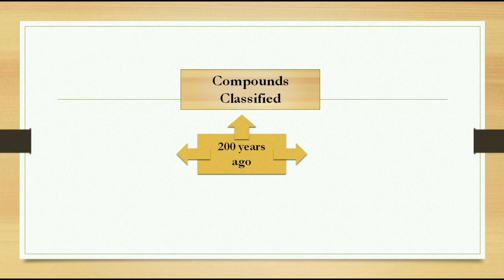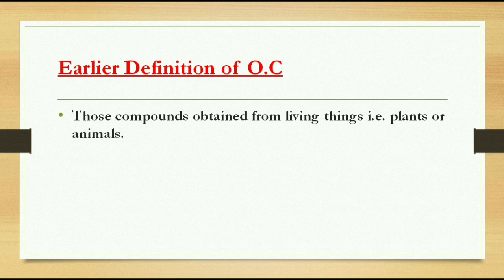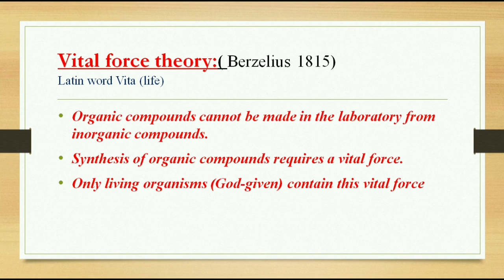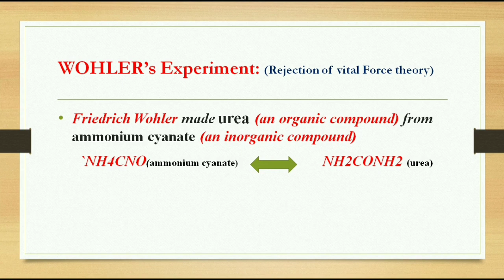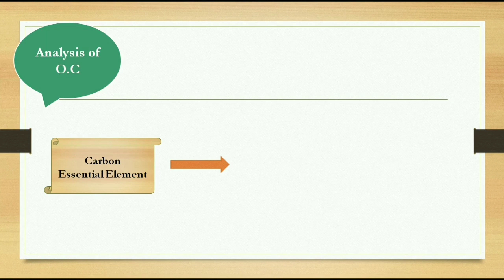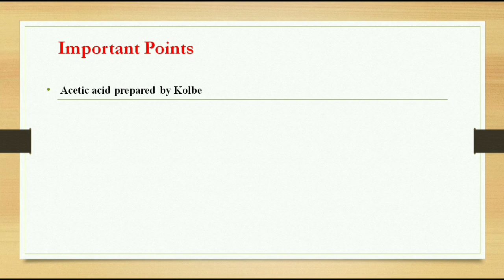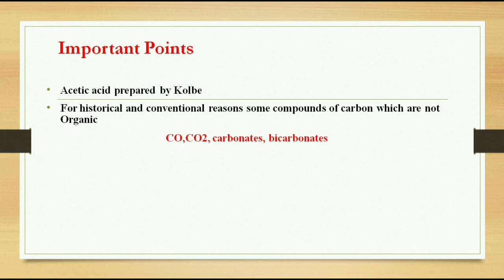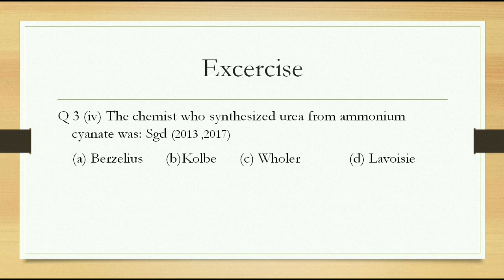Fundamental Principles of Organic Chemistry | Chapter 7 lecture 1 | Fsc part II | ELearn Foundation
In this vedio we'll discuss about
7.1 Introduction to Organic Compounds
7.1.1 Modern definition of Organic Chemistry